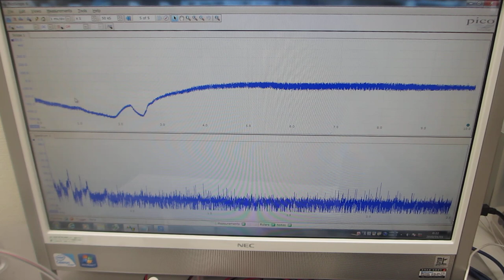超音波プローブの製造技術ーーダイナミック特性を評価する技術 －－（超音波システム研究所）